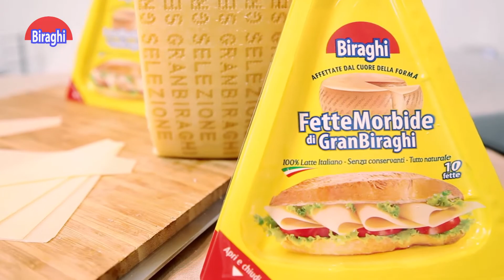Quattro saldi in padella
Un secondo piatto semplice, sfizioso ed economico. Preparalo al Saldo, pur senza essere scontato.